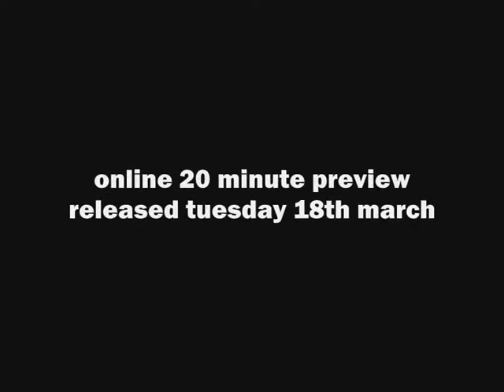Cavi Ski Trip '08 Trailer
Heres the trailer for the Cavi Ski Trips film using only footage from the journey there. The first screening is going to be in assembly (hopfully) on Monday the 17th of March. Therefore, the dates are not locked and may change.